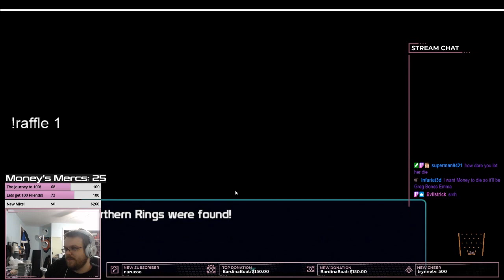Ashes of Kanaka Ep 4 | Money's Got Your Number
Money keeps punching good as the gang continues to explore Kanaka!

Follow Dogwood's Twitch channel to catch us live!